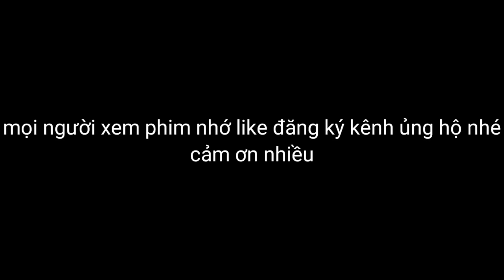PHIM TIẾNG THÁI l NỌNG PI CÓNG. OÀI l tập 14. l tây bắc 26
Cảm ơn .
   phim tiếng thái

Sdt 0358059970